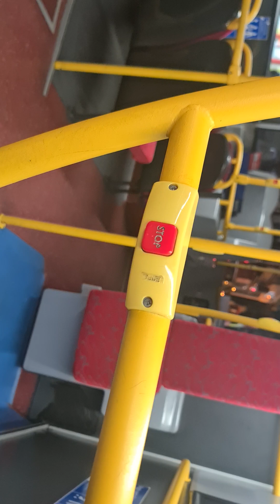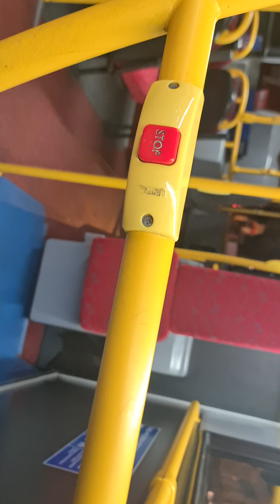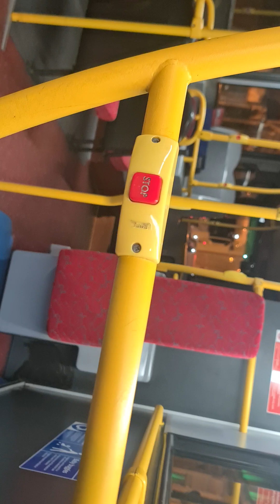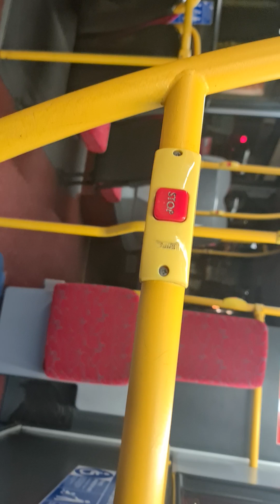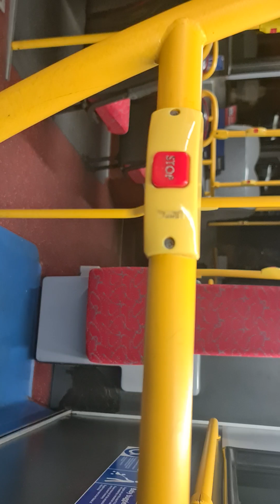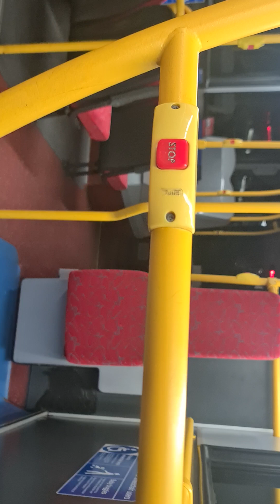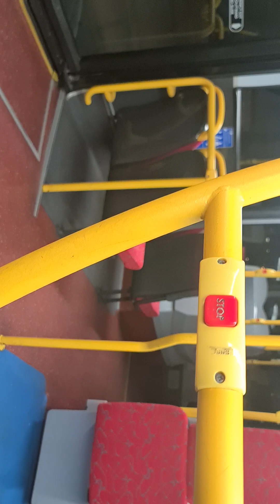Abellio London Battersea based 2480 SN64OFE Abellio rail replacement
from Streatham to Queens Road Peckham